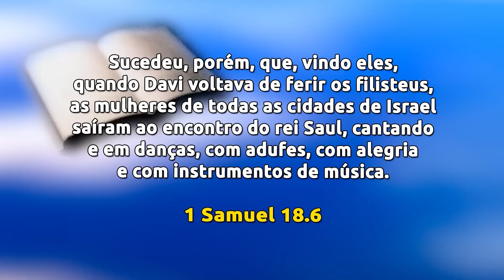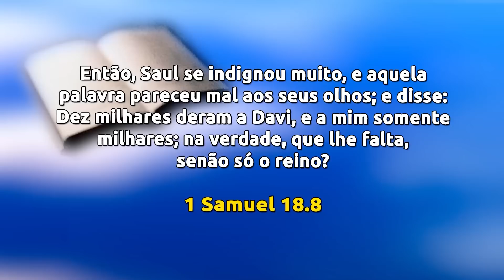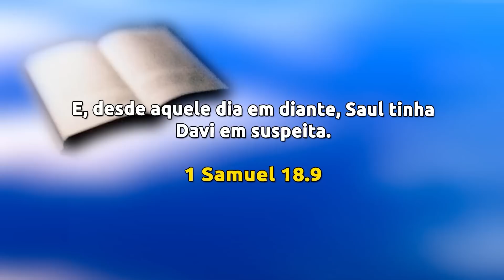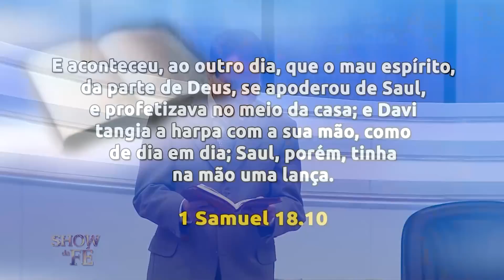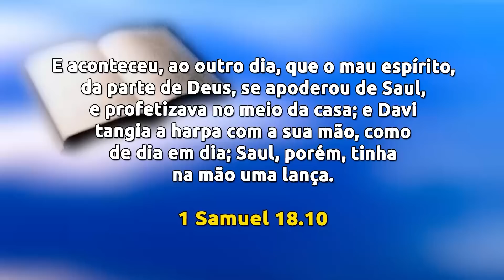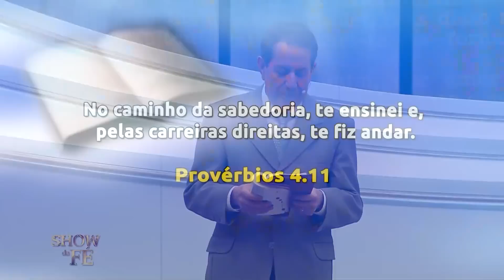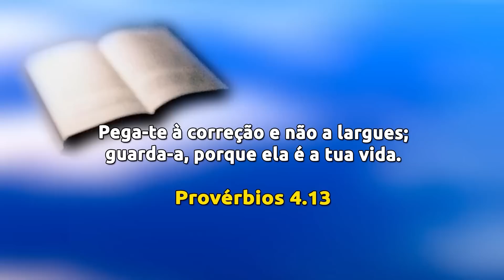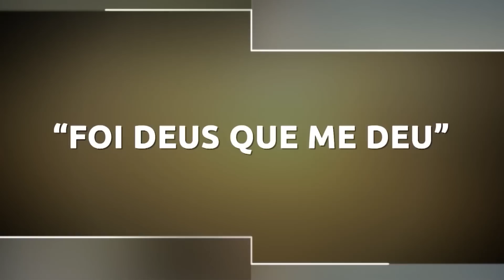Show da Fé | Aceite as correções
Apega-te à instrução e não a largues; guarda-a, porque ela é a tua vida (Provérbios 4:13). Com base neste versículo, o Missionário prega que mesmo aquele que julga-se andar segundo a Palavra deve considerar as correções do Senhor. Pois, se Deus o corrigiu é porque ele estava se desviando, e o Seu conselho o colocará novamente no caminho santo. Preste atenção aos ensinamentos ministrados neste culto e seja edificado!

▷ ESCUTE O MISSIONÁRIO R. R. SOARES
▷ IGREJA INTERNACIONAL DA GRAÇA DE DEUS
▷ CANAL SHOW DA FÉ
▷ CONHEÇA A NOSSA ACADEMIA TEOLÓGICA
▷ REVISTA GRAÇA SHOW DA FÉ.
▷ ESCUTE A NOSSA RÁDIO
▷ ASSISTA RiT TV
▷ ASSINE AGORA A NOSSA TV
▷ LIVROS DA GRAÇA EDITORIAL
▷ TURMINHA DA GRAÇA
▷ ESCUTE OS NOSSOS LANÇAMENTOS
▷ FILMES PARA SUA FAMÍLIA
▷ SHOPPING DO POVO
Data de exibição: 07/06/23
Data de gravação: 03/06/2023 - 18h
Número do programa: 6290